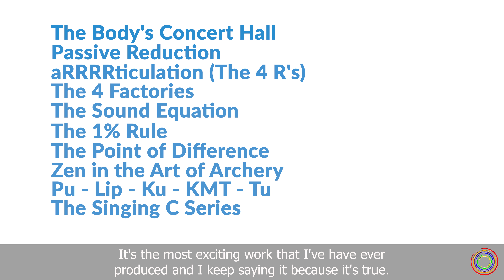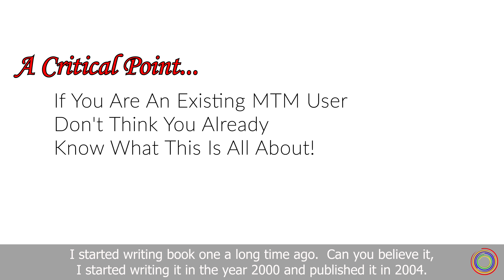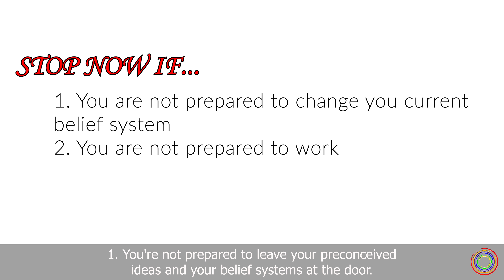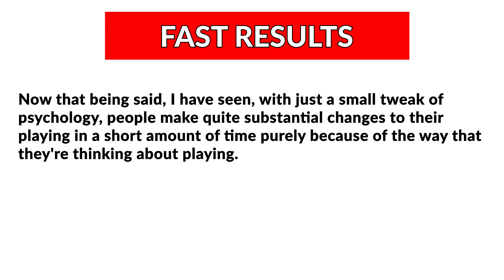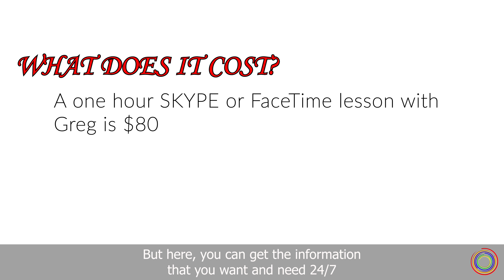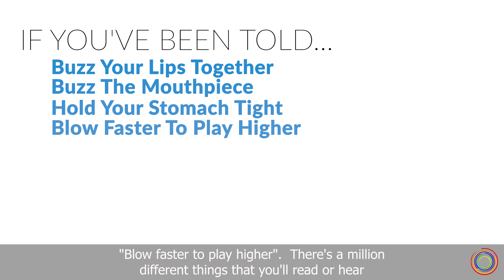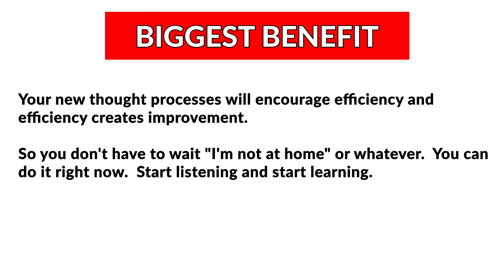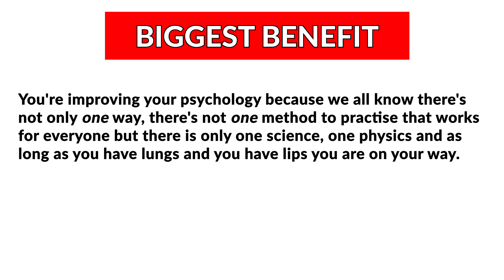So You Think You Know MTM?!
Many things have changed and developed at MTM over the past decade.

Whether you are new here or an MTM veteran, our new approach will simply thrill you and the feedback has been insane.  Come and play!